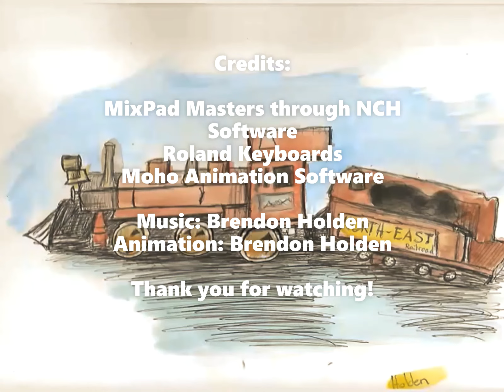Train through the portal: 2021 BTNS Music Video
In the beginnings of the creation of this song it was about building a quantum computer and slowly I have developed it to include the host of the quantum computer (Mr. Rags.)
In this video Mr. Rags takes those—who are willing to the city of Orion; he is a glimpse of the inward workings of the portal and the quantum computer.
This video is simple, an animated moving Train, but the music is powerful. Soon I will be listing the sheet music on Sheetmusicplus.com, so be on the lookout for it.
If you do check out the sheet music keep in mind the Strings are not included in the sheet music. I added the strings in this video to give more of an emotion to the song.
To check out the sheet music as is, or for a free download of the sheet music, visit my Flickr page, browse the albums and please be sure to tap the follow button:

To buy a copy of the book, (sheet music to Train is in the book as well,) Behind the Night Sky: Finding Run Personal Computer PBR,